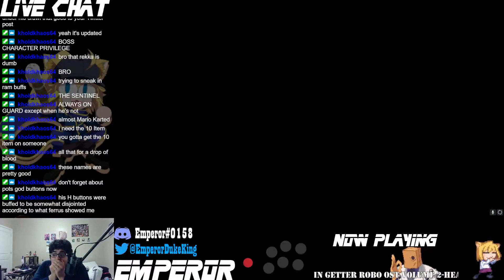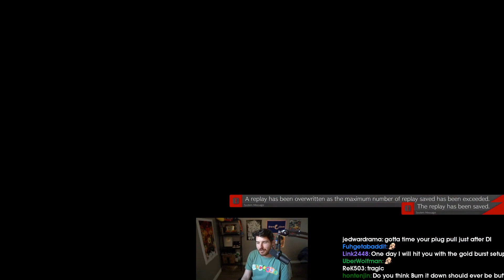[Guilty Gear: Strive] BROS ITS HAPPENING | Daily Highlights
- every morning at 5AM-8AM PST, posts new timestamped highlights of previous day:
 - attributes/reports

Timestamps:

00:00 HR Slash!
[#1] ifcyipes clipped by darnell16player

00:11 mix
[#2] hiarif clipped by hiarif

00:24 lmao
[#3] killakob3s clipped by killakob3s

00:43 bros its happening
[#4] hotashi clipped by new_bros

01:14 homicide
[#5] ifcyipes clipped by artist_uno

01:43 Feet smellers?!
[#6] fgclatif clipped by nekomasterw

02:43 ib to punish zato string
[#7] shinkensou clipped by code_jesus

03:18 That Works
[#8] mcna clipped by genericsoda

03:40 anyone who says may got nerfed.
[#9] fgclatif clipped by savorysam_

03:57 Yipes MVCI can opener
[#10] ifcyipes clipped by jonniea73

04:24 Clapping them cheeks
[#11] fgclatif clipped by rikkf

04:53 emperordukeking clip
[#12] emperordukeking clipped by kholdkhaos64

05:05 DA MIX!!!
[#13] ifcyipes clipped by crust_v

05:24 New ram 2
[#14] fgclatif clipped by rikkf

06:00 finding a gold burst
[#15] sajam clipped by trogdor

06:41 RIP Nago Grab
[#16] sajam clipped by arcanumarcanum

07:14 shimmy son
[#17] ifcyipes clipped by artist_uno

07:42
[#18] lionheartpp clipped by stars_and_stripes_

08:17 WHY DID MY 6P GOT NERFED? KKona
[#19] fgclatif clipped by savorysam_

08:41 "unsub mf"
[#20] sajam clipped by omergoshdarnit

09:09 YOU LIED TO ME
[#21] nitrony01 clipped by genebie

09:23 cursed statement
[#22] romolla clipped by waasiq

09:42 Gave May some chips to go with all that fish
[#23] catboygg clipped by sir_emo_chapington

10:00 madMlerda
[#24] fgclatif clipped by kanocles

10:14 GoofDoofLoofis
[#25] ifcyipes clipped by rufus2k2

10:42 count hit 6k
[#26] leffen clipped by mcnairccc

11:00 code_jesus clip
[#27] code_jesus clipped by it_is_me_sab_his_girl

11:21 The Combo
[#28] stankboys clipped by auciin

11:36 infiltration85 clip
[#29] infiltration85 clipped by gloomshot v2.2

=== CLIP SUBMISSION ===
NOTE: If you are a Guilty Gear: Strive content creator and don't want your videos to be promoted on Gloomshot, just send me a message (email (joseph[at]gloomshot[dot]com) is fastest) and I'll edit the algorithm to never scan your stream.

{GAME_DESCRIPTION}